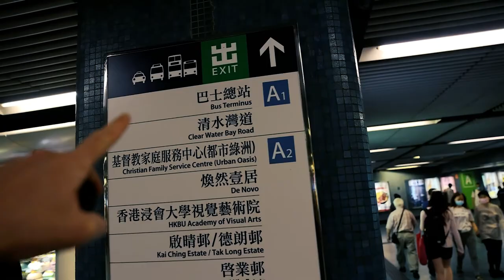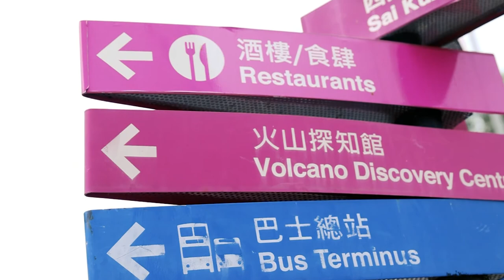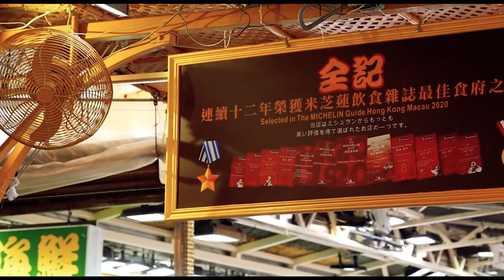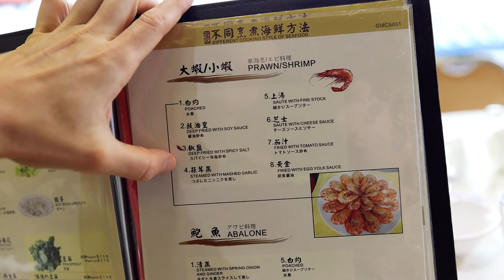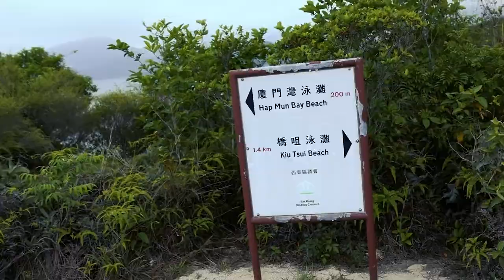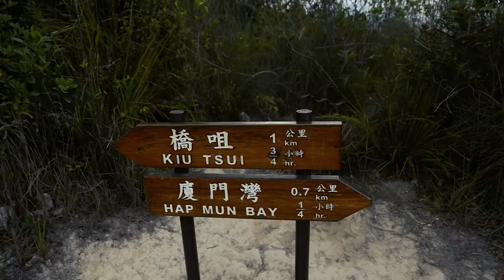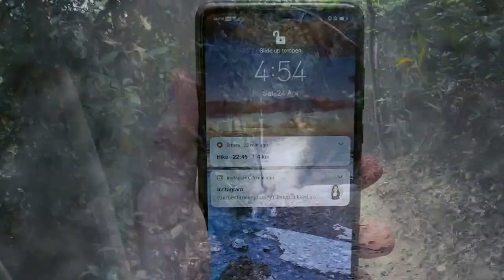HALF MOON BAY EXPLORING AT SHARP ISLAND | Vlog #72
In this video I go to Sai Kung exploring Sharp Island and the famous Half Moon Bay / Hap Mun Bay and beach.
First I take the bus via Choi Hung to the Sai Kung Pier for some food, and then take a small boat to the beach. From there I hike back. A really great day!